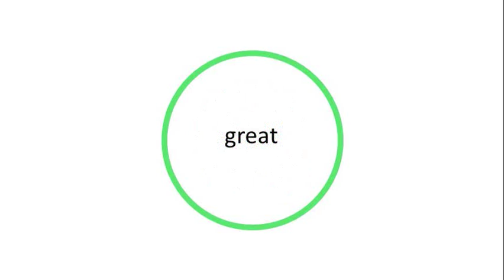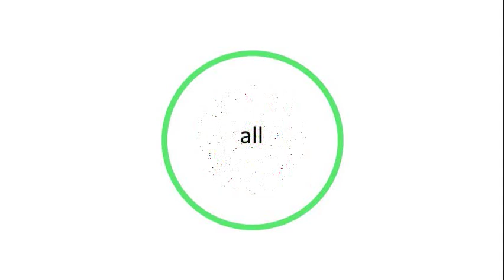Hypnosis: Simple Relaxation Induction - Binaural Beats, Headphones Recommended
This simple hypnosis session includes a relaxation induction that will help you to simply feel great - simply because you deserve it!

There are binaural beats and isochronic tones atop sounds of water to help you go deeper so headphones are recommended! Enjoy!